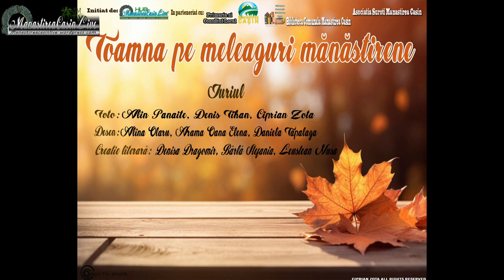Promo "Toamna pe meleaguri manastirene" | initiativa HubManastireaCasinLive